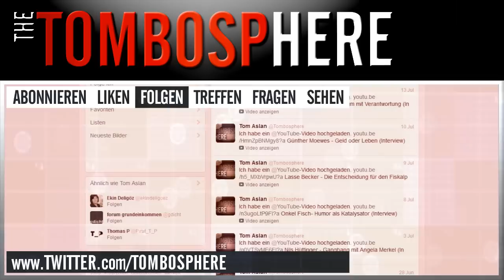Wolfgang Bosbach - über ESM und Unabhängigkeit (Interview)